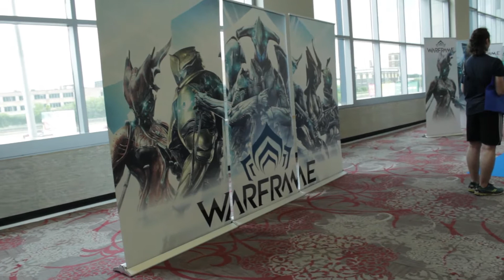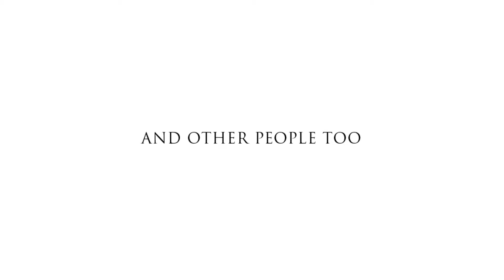TennoCon 2016 | GORILLA WOLF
Here's the last video from Dom's trip up to Canada... This time it's all about TennoCon! We had an incredible Time and met a lot of amazing people. Shout out to Lunskee, TygaStripe, DanielTheDemon, AnimatedBreak, PokeyPandaBear, and all the other creators, viewers, and gamers we met along the way. Can't wait for next year!

Also long story short, there was some drinking, and some soup that never made it to the table...now it's a movie!